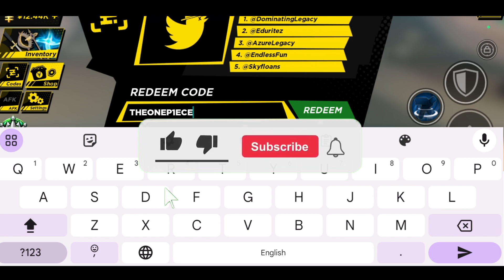*NEW* ANIME BALL ROBLOX CODES 2024 | ANIME BALL CODE